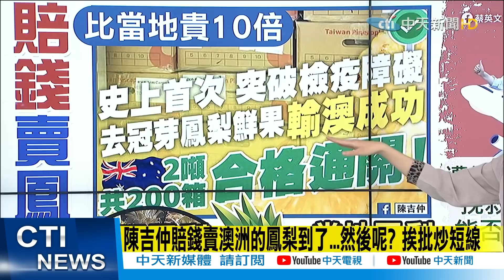【每日必看】陳吉仲賠錢賣澳洲的鳳梨到了...然後呢?@中天新聞CtiNews 20210329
今年3月1日，大陸禁止台灣鳳梨進口，農委會除了教民眾買鳳梨之外，也同步推動外銷，昨天傳來好消息。農委會主委陳吉仲在臉書發文，表示日前台農發出口澳洲的2噸共200箱去冠芽鳳梨鮮果，檢疫順利合格通關！但是價格恐怕不會受到澳洲人歡迎。空運運費每公斤200至300元，等於空運到澳洲的台灣鳳梨一顆約台幣400多元，農委會補助的每公斤105元運費，恐只補助到國外消費者。